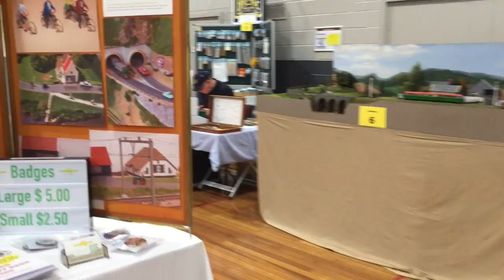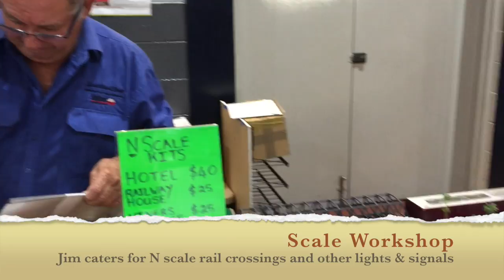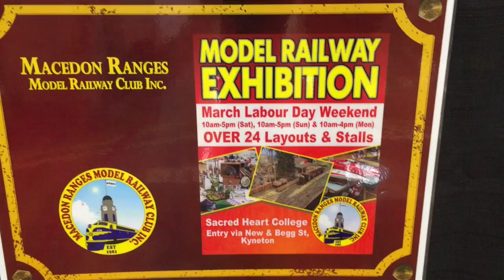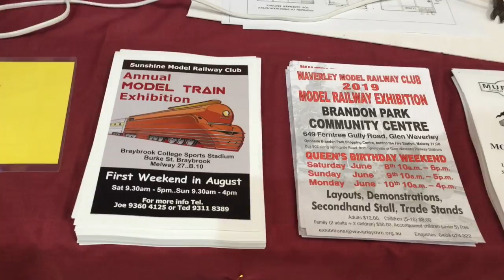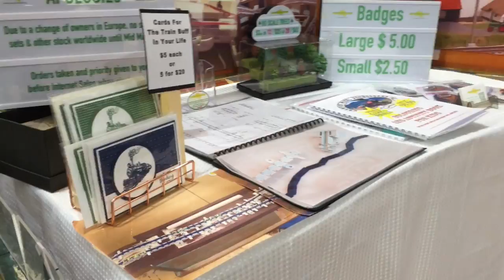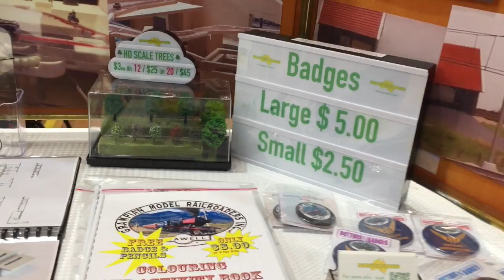Magnorail @ Kyneton 2019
Magnorail displayed at Kyneton Model Rail and Hobby Show Labour Day Weekend March 2019. One of the last times Echo Lakes will be on display before being replaced with a new Magnorail concept.